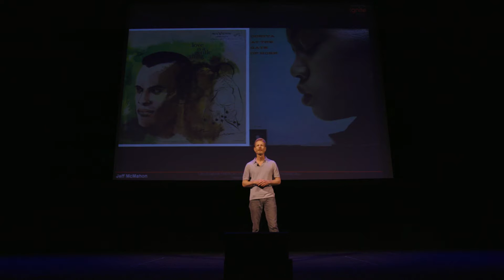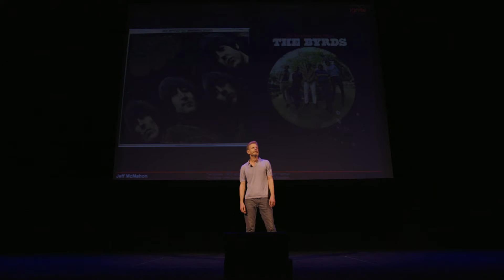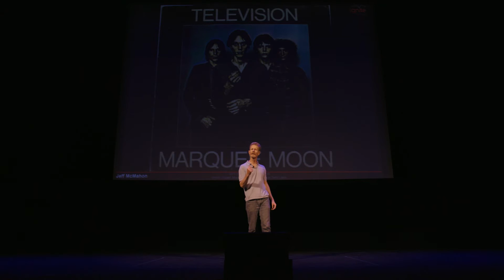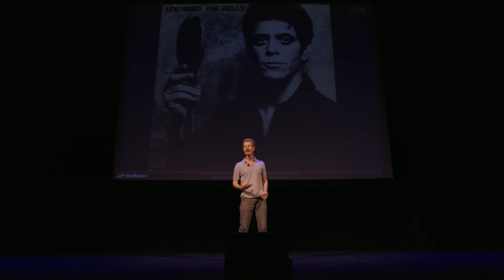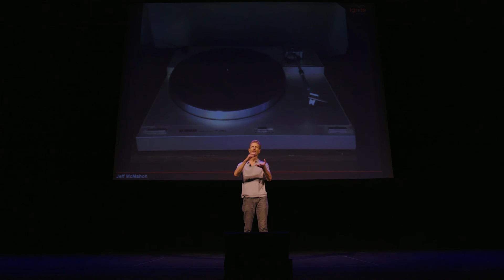Long Playing Album | Ignite Music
A visual soundtrack for a long-playing life, assembled through LP covers. A middle-aged gay man sorts through the album art, and the music underneath, which served as a score for his life. One decade for every minute, projecting 4 key album covers for each era. We listen partially with our eyes, and see partially through our ears.

Presenter: Jeff McMahon

Biography: I’ve been a performer and writer since 1981, living in NYC all through the 1980’s and 1990’s while performing in clubs and theaters. Now I teach at ASU, and often dig into my past through songs, stories, and images that guided me. When I look at an album cover, I am looking at who I was when I bought that album or first heard that artist.

For more information on Ignite Phoenix or to submit your own talk idea,